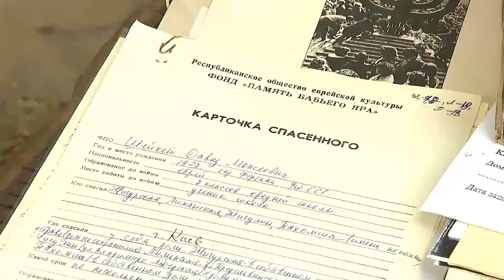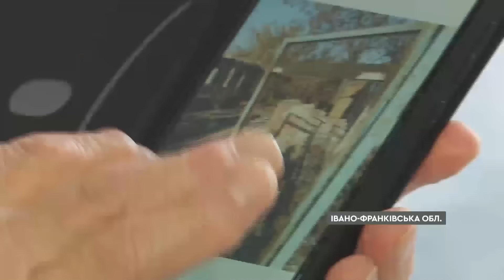Новини 10:00 29 вересня. РОЗБІР ЗАВАЛІВ у Запоріжжі та жалоба в СУМАХ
Новини України станом на 10:00 неділі, 29 вересня 2024 року, в огляді каналів "ICTV" та “СТБ” в рамках телемарафону.

- Наслідки удару по Запоріжжю КАБами 29 вересня: з-під завалів дістали жінку
- Суми в скорботі: російська атака на лікарню забрала життя 10 людей
- На Херсонщині зросла кількість загиблих через російську атаку напередодні
- Який вигляд зараз має Торецьк
- Зеленський нагадав про роковини трагедії в Бабиному Яру
- Саморобна машина “Партизан” успішно нищить росіян на фронті
- У Нацгвардії показали успішну роботу захисників на Покровському напрямку
- На Прикарпатті відкрили будинок для людей літнього віку, що втратили житло через бойові дії
- В Одесі демонтували комуністичні символи

Відео опубліковане винятково з документальною метою, щоб доносити правду про воєнні злочини Росії в Україні. Ролик нікого не закликає до насильства та не призначений для чутливих глядачів.